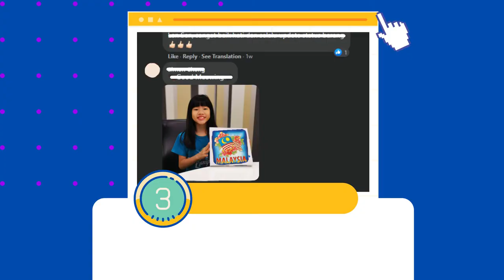Malaysia Day Batik Coloring Contest | Jadi Batek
The Merdeka spirit is not over yet, and its time to bring your creativity out and stand a chance to win vouchers from Jadi Batek! ✨Shine through with your Batik paintings and let the world see your one-of-a-kind masterpieces! 😍

1. Purchase / Receive your Batik DIY kit (Merdeka themed collection) and color away with your creativity!
2. Snap a picture after you've completed your own Batik masterpiece!

Each week 'till Malaysia Day, selected WINNERS will be announced twice on 10th Sept (Fri) and 16th Sept (Thurs), standing a chance to win x50 participating vouchers of RM10 and x5 winning vouchers of RM100!

Don't have any Merdeka themed Batik DIY painting kits?

Wait no more! Get your creative hats on and share your or your children's masterpiece! 🤩

*Share your entries before 16th Sept 2021, 11.59pm!